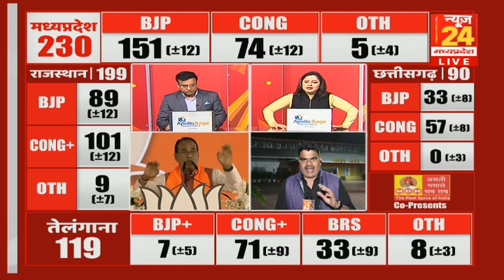MP Exit Poll :- एग्जिट पोल पर पूर्व CM Digvijay का बड़ा बयान, एग्जिट पोल के नतीजे भ्रामक है